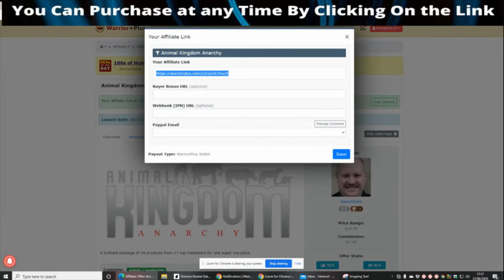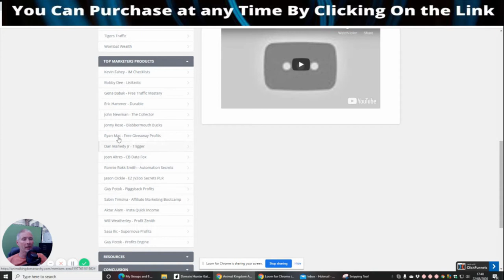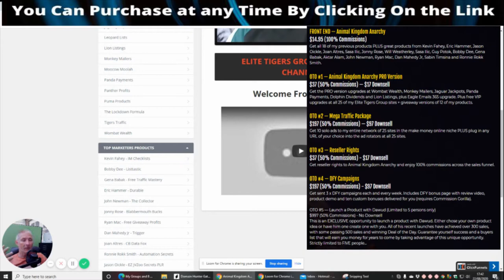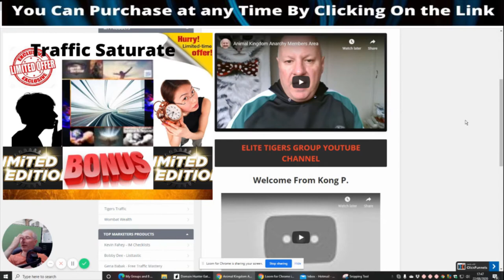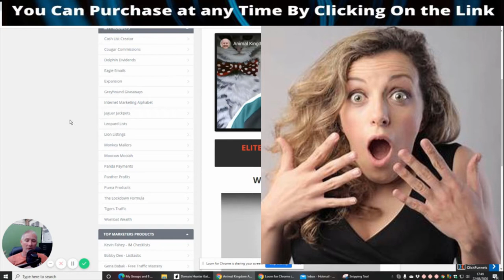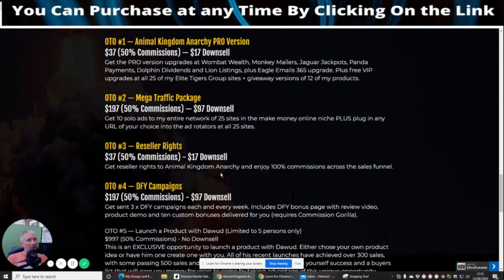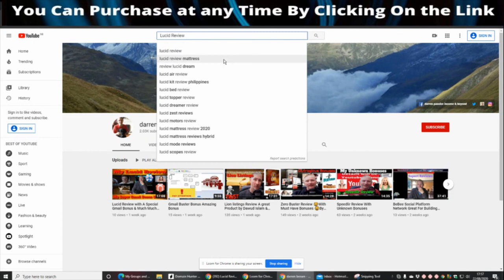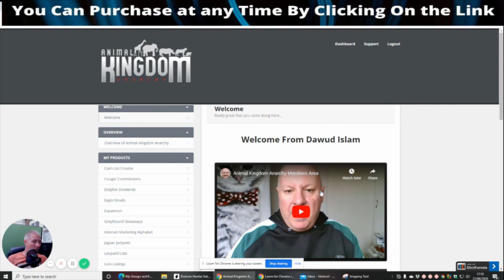Animal Kingdom Anarchy Review With Don't Miss Bonuses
Animal Kingdom Anarchy 35 products with Amazing bonuses By Dawud Islam.
Why do you need this? to be honest, where can you find this much value anywhere on the internet. Right? 35 products with amazing Value for a small cost of $14.95 that works out at 0.50 cents per product also to include my custom Super Bonuses never before seen or used yet

FRONT END — Animal Kingdom Anarchy
Get all 18 of my previous products PLUS great products from Kevin Fahey, Eric Hammer, Jason Oickle, Joan Altres, Sasa Ilic, Jonny Rose, Will Weatherley, Sasa Ilic, Guy Potok, Bobby Dee, Gena Babak, Aktar Alam, John Newman, Ryan Mac, Dan Mahedy Jr, Sabin Timsina and Ronnie Rokk Smith.
OTO #1 — Animal Kingdom Anarchy PRO Version
Get the PRO version upgrades at Wombat Wealth, Monkey Mailers, Jaguar Jackpots, Panda Payments, Dolphin Dividends, and Lion Listings, plus Eagle Emails 365 upgrade. Plus free VIP upgrades at all 25 of my Elite Tigers Group sites + giveaway versions of 12 of my products.
OTO #2 — Mega Traffic Package
Get 10 solo ads to my entire network of 25 sites in the make money online niche PLUS plug in any URL of your choice into the ad rotators at all 25 sites.
Get reseller rights to Animal Kingdom Anarchy and enjoy 100% commissions across the sales funnel.
OTO #4 — DFY Campaigns
Get sent 3 x DFY campaigns each and every week. Includes the DFY bonus page with review video, product demo, and ten custom bonuses delivered for you (requires Commission Gorilla). Also, an Amazing bonus to help you here?

OTO #5 — Launch a Product with Dawud (Limited to 5 persons only)
$997 (50% Commissions) - No Downsell
This is an EXCLUSIVE opportunity to launch a product with Dawud. Either choose your own product idea or have him one create one with you. All of his recent launches have achieved over 300 sales, with some passing 500 sales and winning Deal of the Day. Guarantee yourself success and a buyers list that will earn you money for years to come by taking advantage of this unique opportunity. Strictly limited to FIVE people...
Watch out for my 5 people only bonuses also in the review area